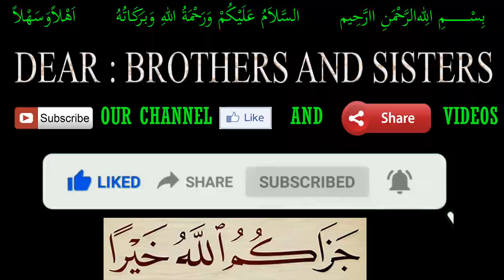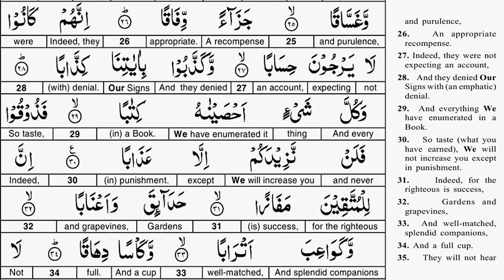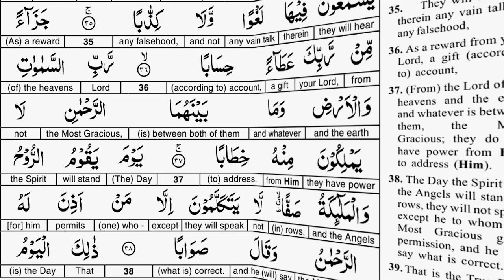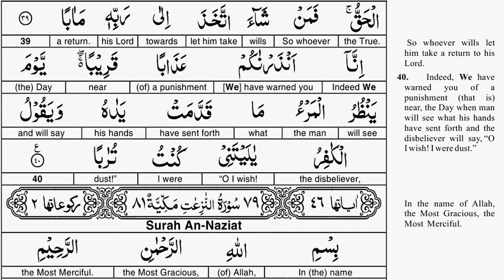Last Chapter - Quran Tafseer - Surah An Naba AYAT 31 to 40 - Taimiyyah Zubair Binte Dr Farhat Hashmi